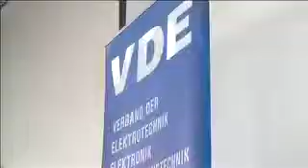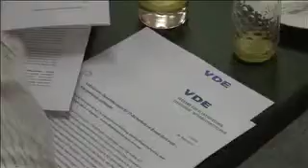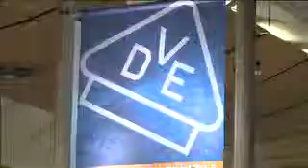VDE-Pressekonferenz CeBIT 2012, 06.03.2012, Hannover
Vorstellung der neuen VDE-Trendstudie „IKT-Sicherheit"